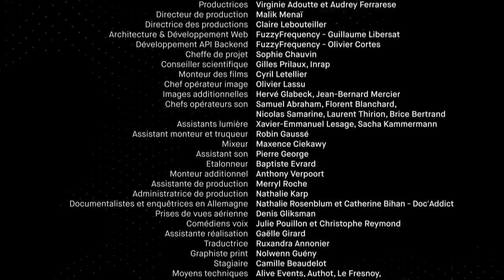700000 disparus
De 1914 à 1918, 10 millions d’hommes sont morts au front. La plupart ont reçu une inhumation mais malgré les efforts des survivants pour les retrouver, 700000 combattants restent portés disparus sur les champs de bataille ou dans des sépultures provisoires, dispersés sur les champs de bataille des plaines du Nord et des vallées de l’Est.
Comment a t-on estimé le nombre de disparus? Quelles ont été les pratiques funéraires sur les champs de bataille? La peur de mourir dans l'oubli a souvent amené le soldat à laisser une trace pour être identifié.  Autant de questions et réflexions auxquelles les archéologues et anthropologues sur le terrain tentent de répondre grâce à l'étude des vestiges
Ce film est tiré du webdoc "700 000 - À la recherche des soldats disparus de la Grande Guerre".